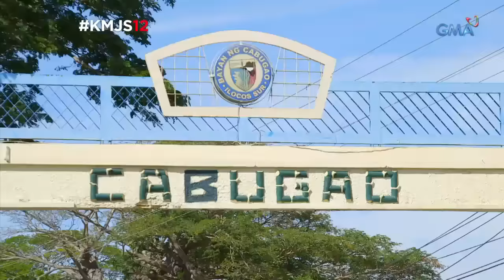Kapuso Mo, Jessica Soho: Masyado nilang ginagalingan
Mukhang bored ang iba nating kababayan at kung anu-anong naiisip na paandar! Ang mga taga-Ilocos nagkarera habang hila hila ang kanilang kariton ng mga kalabaw. Ang tawag nila rito, carabao surfing!  Ang mga binata naman sa Koronadal, feeling nasa cheering squad habang namimitas ng manga, panay ang pag-itsa! At may isa ring magbabarkada na buwis buhay magluksong baka!